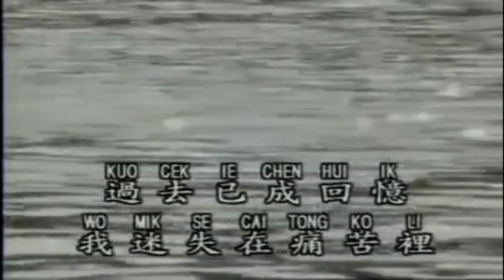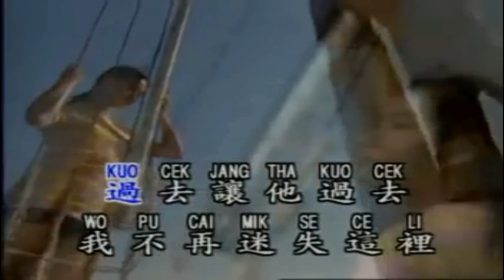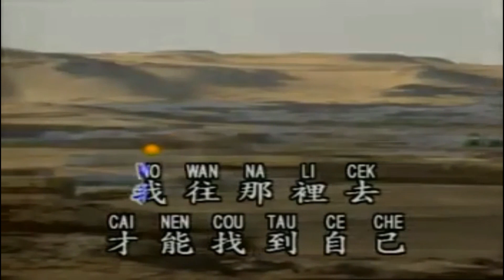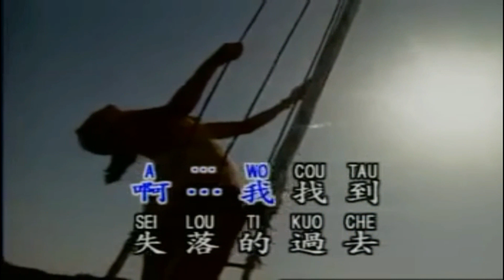WO CAU TAU CE CHE # Lagu MANDARIN Karaoke No Vocal Pria ~ male